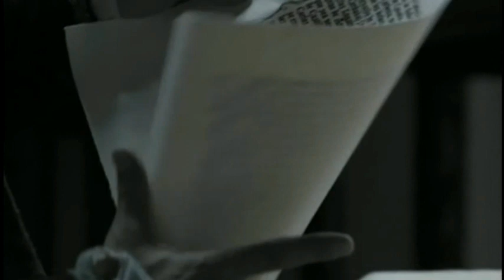Ferdinand of Aragon at war with France (Isabel s03e02)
As Ferdinand II of Aragon sends troops to Italy to defend the Pope against the French, Charles VIII of France declares war on Aragon just one year after signing their peace treaty in Barcelona.

Isabel s03e02 - Ruling with a firm hand